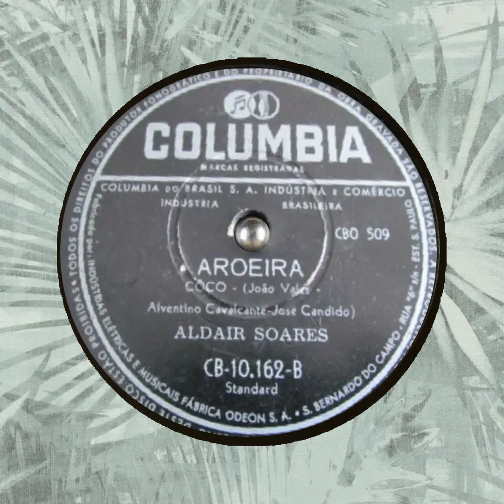Aldair Soares AROEIRA